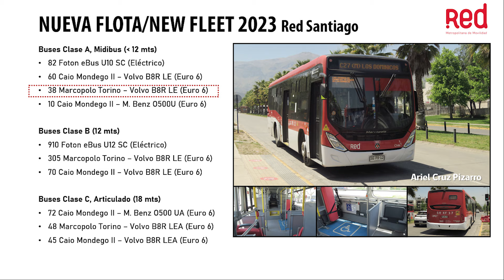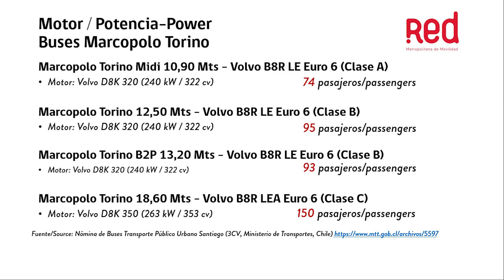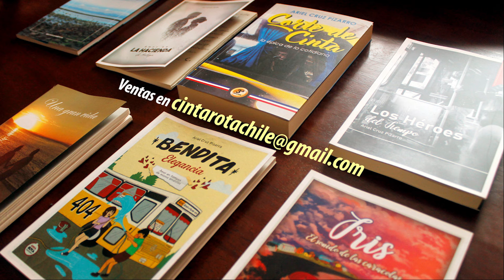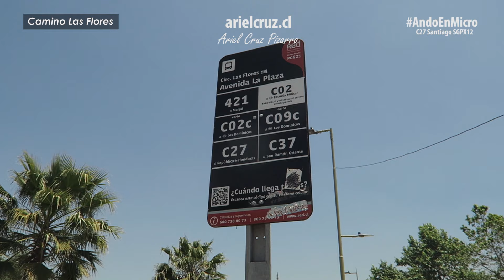Viaje C27 SANTIAGO en bus Marcopolo Torino Midi - Volvo B8R LE SGPX12 | Ando en Micro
Episodio de la serie ANDO EN MICRO (viajes narrados en buses urbanos y rurales de transporte público) con el servicio del bus C27 Santiago, que forma parte del transporte público de Santiago de Chile, también llamado Red Metropolitana de Movilidad.
El video comienza en San Carlos de Apoquindo, cerca del estadio de Universidad Católica, lugar donde hay varias universidades y centros educativos, en el sector oriente y alto de Santiago, cerca de los 1.000 metros de altitud. Aquí terminan e inician varias rutas de transporte público, entre ellas, el bus C27 Santiago.
En el viaje de ida, fui grabando los detalles del bus, y en el viaje de vuelta grabé el recorrido. El bus C27 Santiago funciona desde metro Los Dominicos, estación de línea 1 del metro de Santiago y punto importante de transbordo entre servicios. El bus C27 usa Camino El Alba, Camino del Algarrobo, Las Lavándulas, Camino Otoñal, República de Honduras, subiendo pendientes y sirviendo zonas residenciales de Las Condes.
El bus del viaje es una unidad nueva, midibús Marcopolo Torino Midi de 10,90 metros, chasis Volvo B8R LE Euro 6, placa SGPX12, inscrito en febrero 2023, con capacidad para 74 pasajeros, con 22 asientos acolchados, de ellos hay asientos dobles y asientos plegables. Este bus tiene aire acondicionado, puertos USB, internet wifi y espacio para silla de ruedas en la zona de piso bajo.

CRONOLOGÍA
00:00 Presentación y mapa viaje C27 Santiago
00:27 Sector San Carlos de Apoquindo
01:45 Interior bus Marcopolo Torino Midi - Volvo B8R LE SGPX12
03:14 Viaje a Los Dominicos
04:53 Viaje de retorno: Camino El Alba
06:29 Camino del Algarrobo
07:22 Las Lavándulas
08:39 Ficha bus Marcopolo Torino Midi - Volvo B8R LE SGPX12
09:30 Buses reemplazados por estos midibuses
10:03 Largo y potencia versus el bus de 12 metros
10:15 Super gracias, miembros, libros Ariel Cruz Pizarro
10:36 Super mapa
10:46 Camino Otoñal
11:27 Avenida República de Honduras
13:00 Fin de viaje, San Carlos de Apoquindo

Recorrido C27 Metro Los Dominicos - República de Honduras ('RED Santiago' / Transporte Público de Santiago de Chile)
Bus Marcopolo Torino Midi 10,90 metros - Volvo B8R LE Euro 6 (2023), placa SGPX12
Empresa: RBU Santiago
Fecha: 16 Noviembre 2023
Cámara: Canon G7X